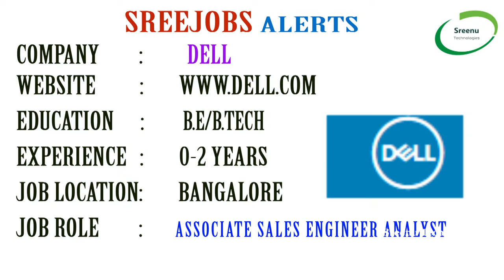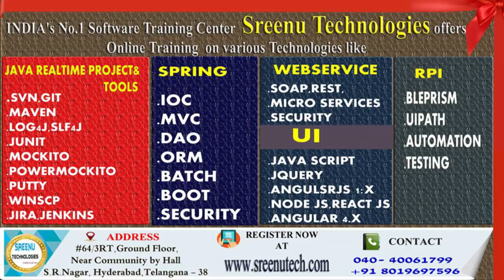Today 2-11-2018)Sree JOBS Alerts|| Jobs for Experienced and Freshers..